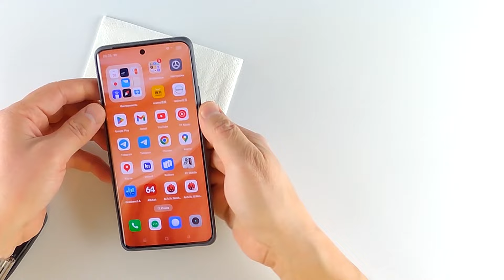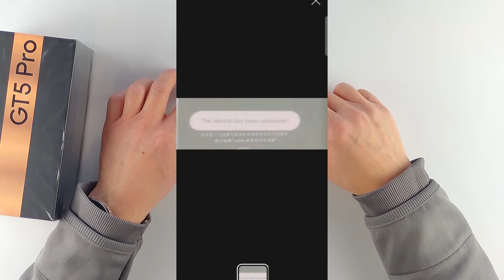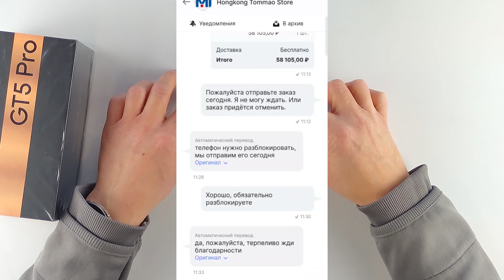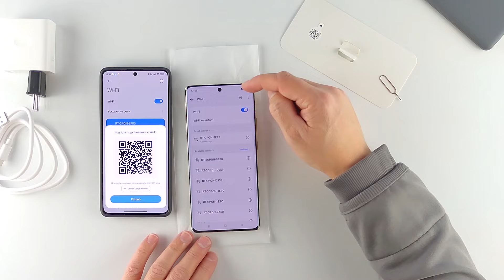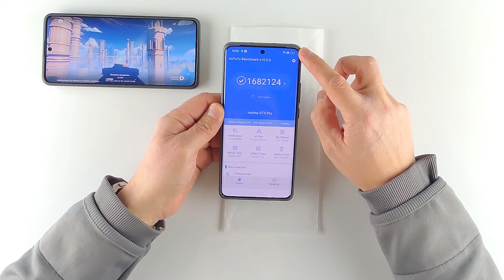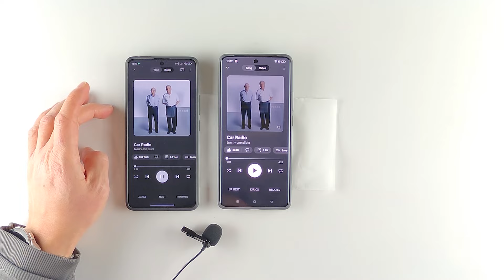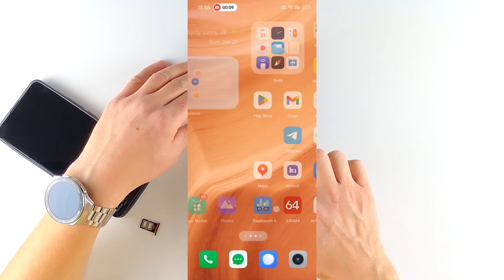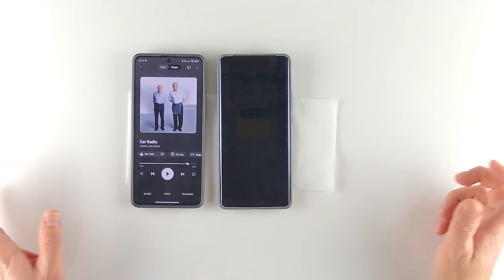REALME GT 5 PRO ФЛАГМАН ЗА КОПЕЙКИ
👉👉👉ТЕЛЕФОН ПОКУПАЛ ЗДЕСЬ, В ПЕРВЫЙ РАЗ У ЭТОГО ПРОДАВЦА, ВСЕ ПРОШЛО ХОРОШО

🦾🦾🦾Благодарен вам за поддержку канала, меня спрашивали ка это можно сделать, самое простое по ссылке.